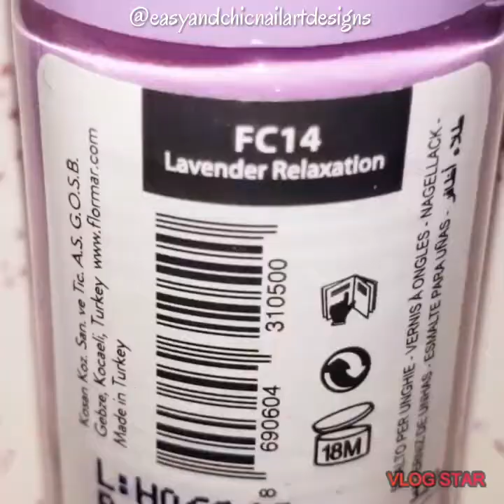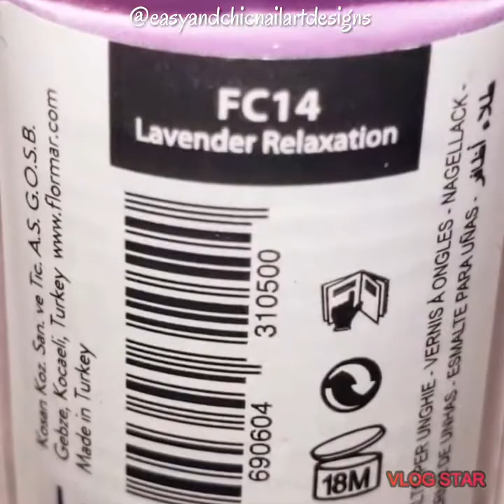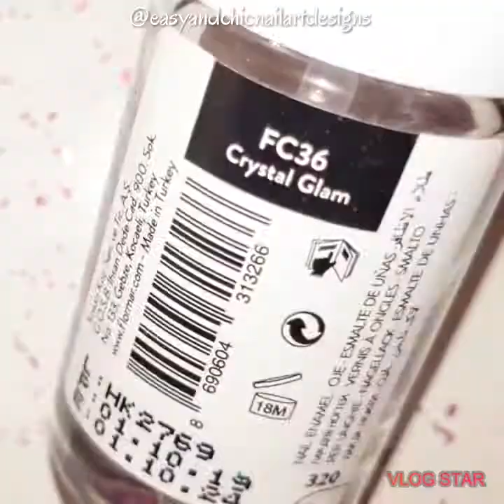NEW NAIL ART 2023 - NAIL ART EASY - STAMPING NAIL ART - VALENTİNES DAY NAILS - UNHAS DECORADAS